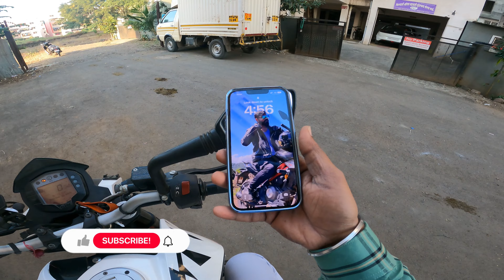Aaj se pahele yesa ped nahi dekha 😍 | 100 saal purana BANYAN tree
Hello guys;

Gears that I used :

Gopro hero 9
Gopro hero 7
mic adaptor
gopro ulanzi case
my helmet mic